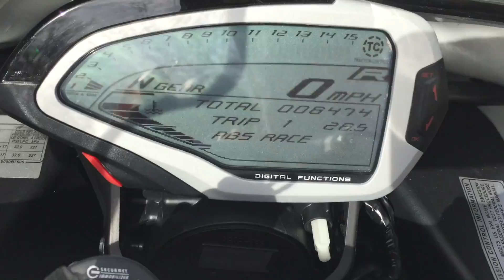Out riding after Christmas 2015